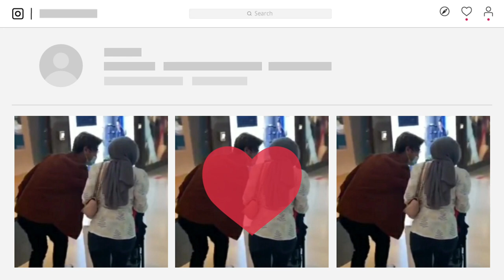INGIN BAHAGIAIN LESTY, RIZKY BILLAR 24 JAM BELAJAR NGURUSIN DEDEK BAYI